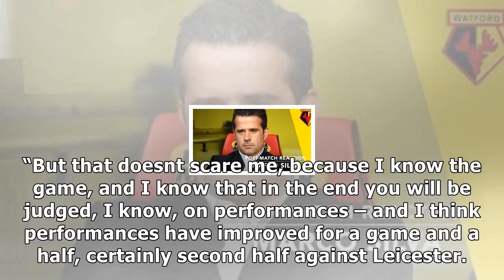Unsworth's personal reasons behind labelling watford game 'cup final'